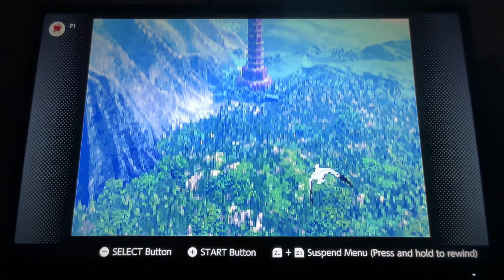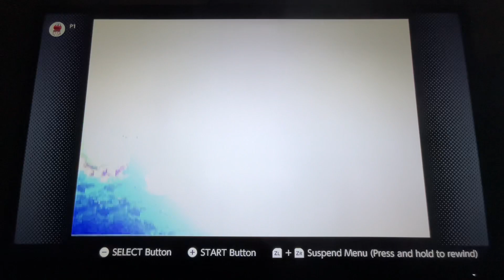Gameplay of Golden Sun The Lost Age on Game Boy Advance Nintendo Switch Online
The sequel to the first one for Game Boy Advance. And same studio Nintendo and Camelot from Mario Golf and Mario Tennis.